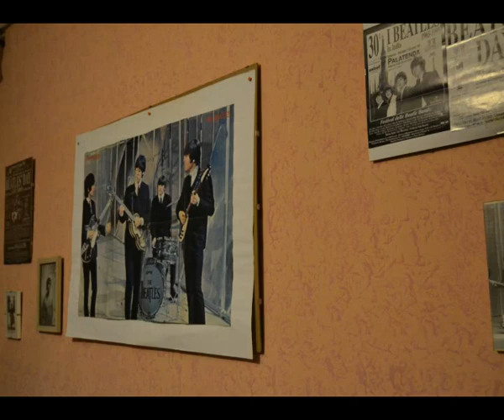CBB - LOVE ME DO cover The Beatles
PAUL    - chitarra , cori
GIUSEPPE-tastiera , cori
LUCIO   - basso
CARLO  - batteria , tamburello

from album " PLEASE PLEASE ME " - 1963
Love Me Do is a song composed by Paul McCartney and included in the Beatles' debut album. It is remembered above all for being their first single, released in the United Kingdom on October 5, 1962 by Parlophone . Love Me Do was recorded by the Beatles in different occasions with three different drummers: The first recording of June 6, 1962 is related to the hearing for EMI at Abbey Road Studios in London and saw Pete Best on drums. In mid-August, Best was replaced by Ringo Starr (producer George Martin did not approve of Best's style), and on September 4 a new recording was performed again at Abbey Road Studios. A week later, on September 11, the Beatles returned to the studio and learned that George Martin was not satisfied even with Ringo's drums Starr for which they made a third recording with the drummer Andy White and with Ringo on the tambourine.